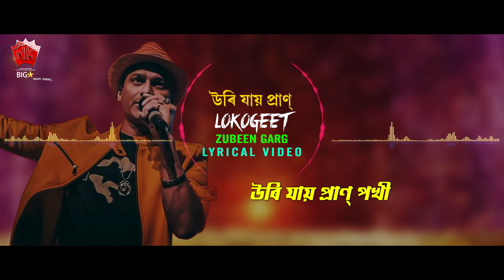URI JAAI PRANO POKHI | GOLDEN COLLECTION OF ZUBEEN GARG | LYRICAL VIDEO SONG | LOKOGEET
♫ Song : URI JAAI PRANO POKHI
♫ Singer :  ZUBEEN GARG
♫ Label : N.K. Production
♫ Category : Album
♫ Sub Category : Lokogeet
♫ Langauge : Assamese